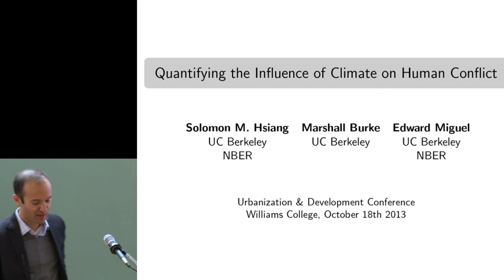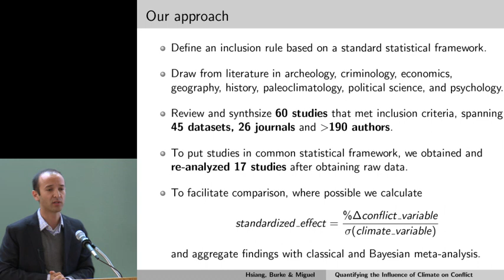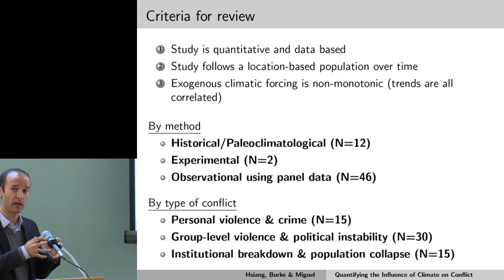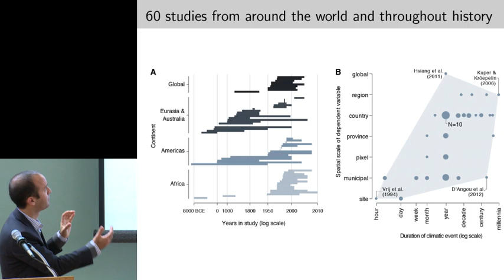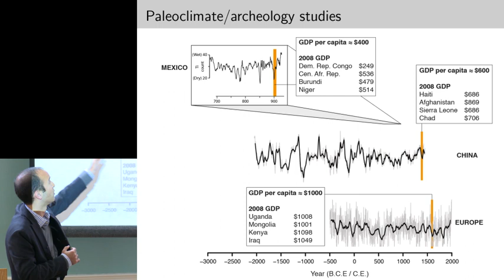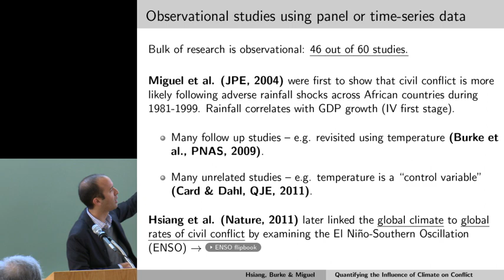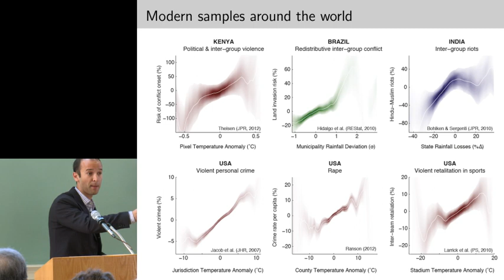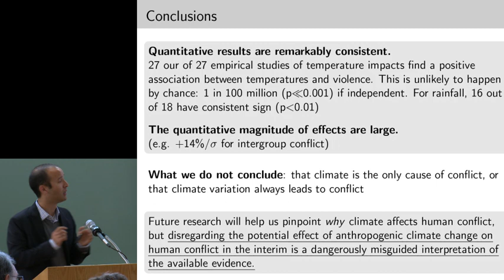Solomon Hsiang: Quantifying the Influence of Climate on Human Conflict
Solomon Hsiang, assistant professor of public policy at the University of California, Berkeley, speaks as part of the Urbanization and Development Conference at Williams College Oct.